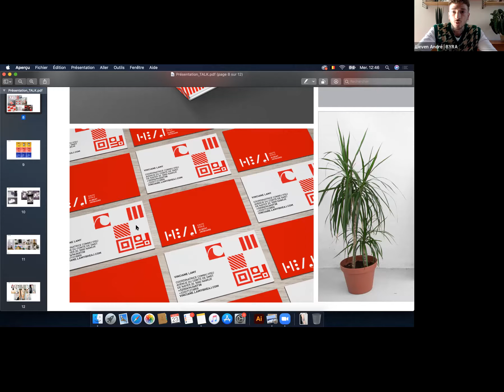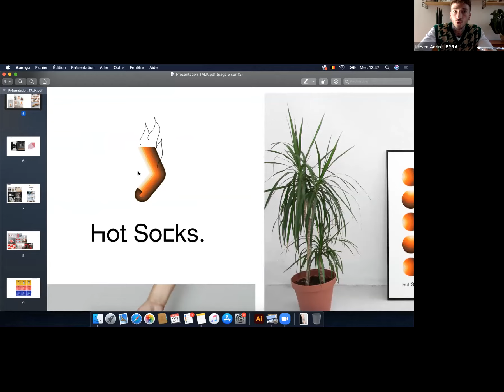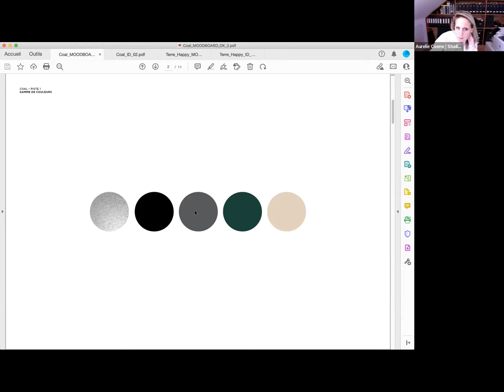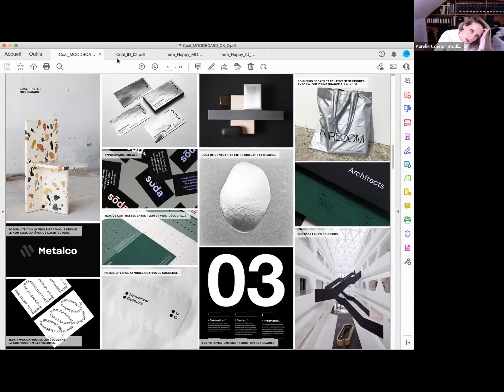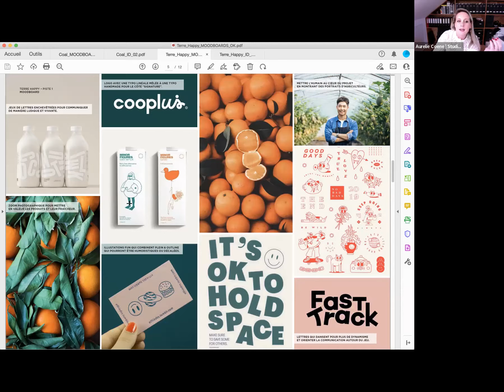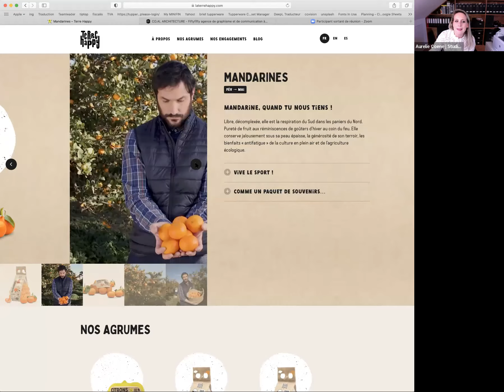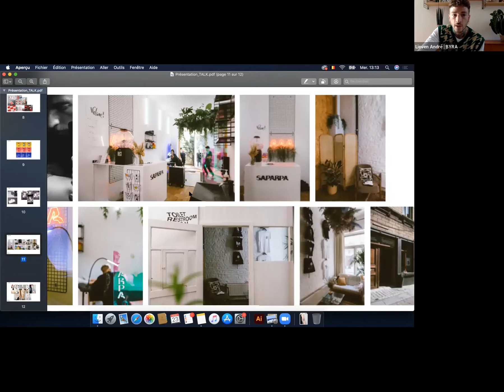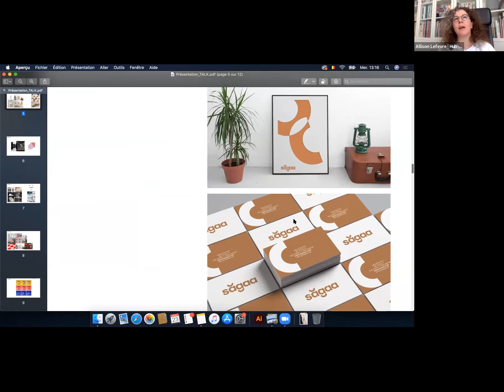Talk | Identité visuelle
La typo de “The New Yorker”. La mascotte de Wash Wash Cousin. Le mauve Milka… L’identité visuelle d’une marque se construit autour d’éléments-clés comme le nom, le logo, la gamme chromatique, la typographie, le style de mise en page, le type d’illustrations/photos.

Tout un savoir-faire pour faire savoir qui l’on est, ce que l’on fait et comment on le fait. Sans mot dire, ou presque, il s’agit d’incarner les valeurs de sa marque.

Par où commencer ?

À quoi faire attention ?

Ce qui déchire en print fonctionne-t-il d’office en digital ?

Un logo, c’est pour la vie ?

Combien ça coûte de faire appel à un pro de la com visuelle ?

Si ces points vous questionnent, rejoignez-nous en ligne le 23 février sur le temps de midi.

Il sera question de branding en compagnie d’Aurélie Coene, co-fondatrice et directrice artistique du Studio Fiftyfifty, et de Lieven André, directeur artistique de l’agence de création graphique Byra et co-fondateur du studio de tatoo/concept store Saparpa.

Les événements du Hub-Créatifs sont à destination des porteurs de projet et des entreprises du secteurs des Industries Créatives et Cultures
Événement gratuit, avec le soutien de En Mieux.